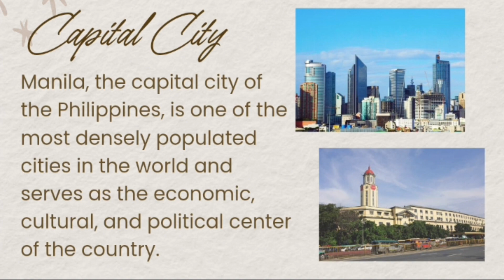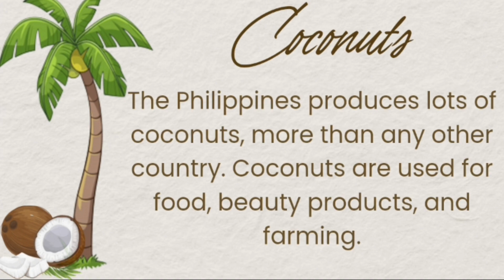Simple Facts about the Philippines